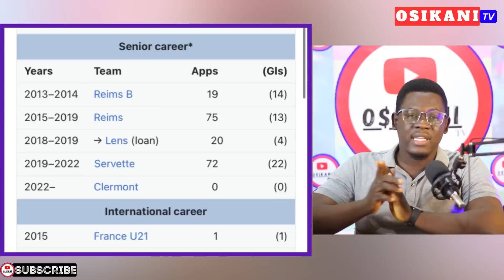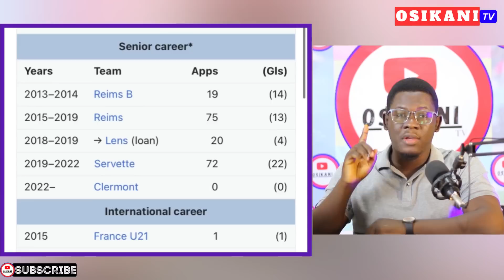BLACK STARS NEW FRANCE-BORN STRIKER🇬🇭 CHRIS HUGHTON TO MAKE A DECISION ON HIM !? Grejohn Kyei ⭐️